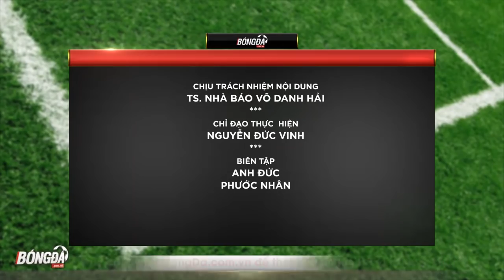Bản tin BongDa ngày 17.1 | Real Madrid rao bán Ronaldo, MU chuẩn bị có Moura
Bản tin BongDa ngày 17.11 | Real Madrid rao bán Ronaldo, MU chuẩn bị có Moura